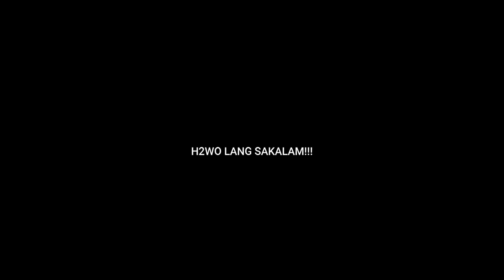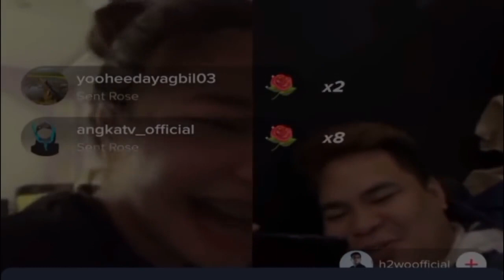YSKAELA H2WO NAG VIDEO CALL KASAMA SI BOSS DOGIE!!!! || UMAMIN NA SI SKRT KAY H2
YSAVIK
SKRT
GILDARK
YSKAEL
IS KAEL LA
ANO BA TALAGA ? HAHAHA
COMMENT NIYO GUYS